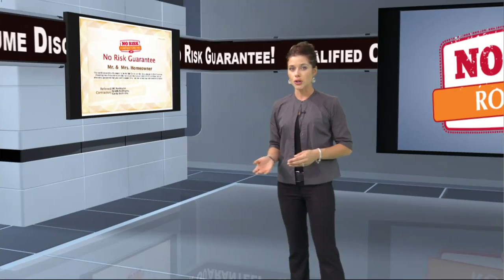Custom Video Production Including: web, TV commercials, and corporate video